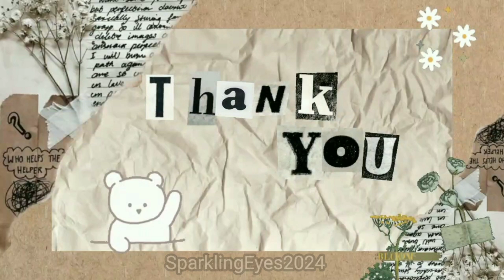💕Main Gomu ko Pyaal❣️ nhi kalti 🙁🙁😒// He is very naughty boy🙁🙁😕😕😕😝😝😝😝😝🙄🙄🙄